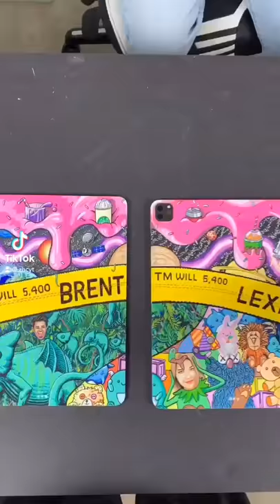Surprising Brent Rivera With A Custom iPad Pro Mural - ZHC